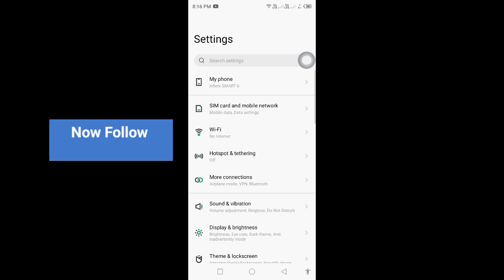How to Uninstall Roblox App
In this video, I am going to show you How to uninstall Roblox app

If you want to uninstall Roblox app, keep watching the video till the end .it's very simple and easy process.